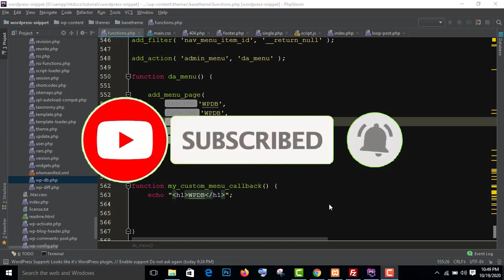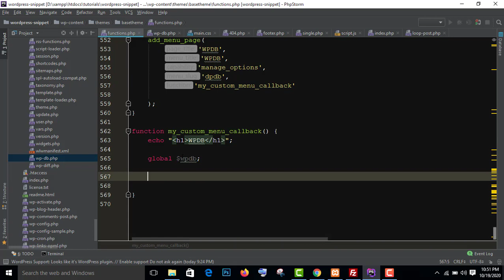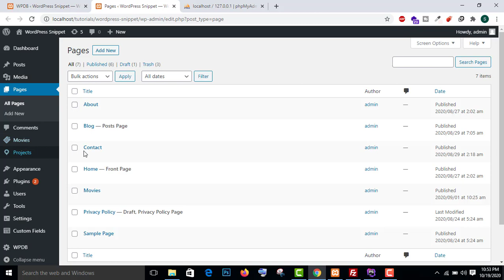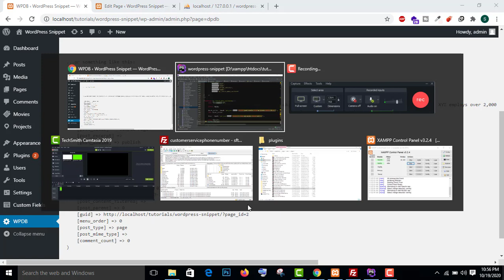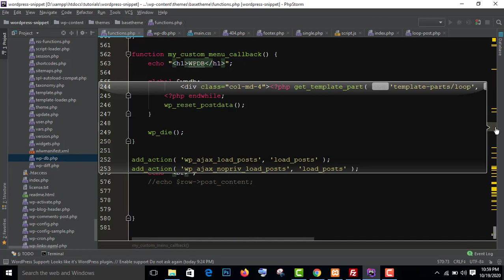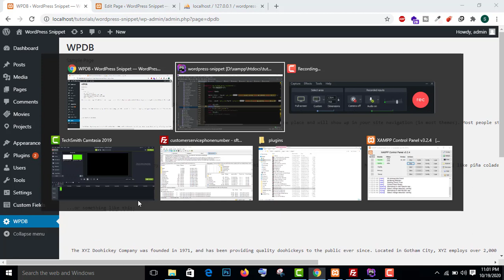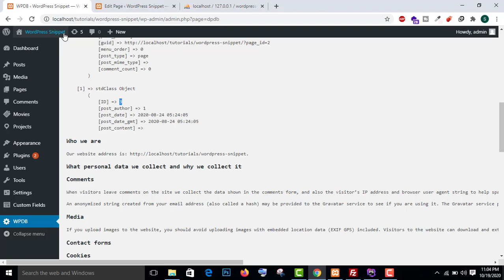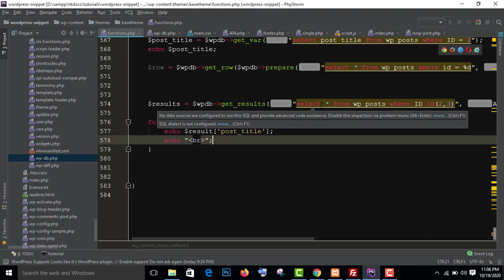WordPress Global Variables Tutorial for beginners in Hindi/Urdu (Part #3)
Hello Friends, Es Playlist me hum WordPress Global variable ke bare me discuss  karenge.